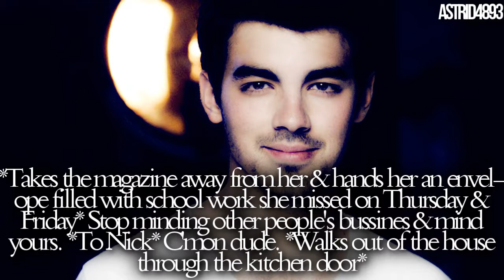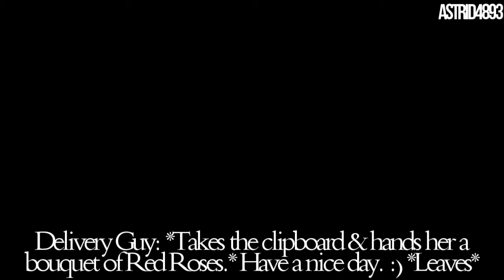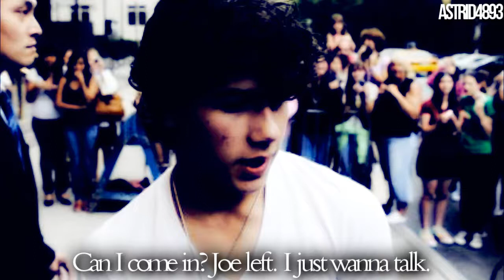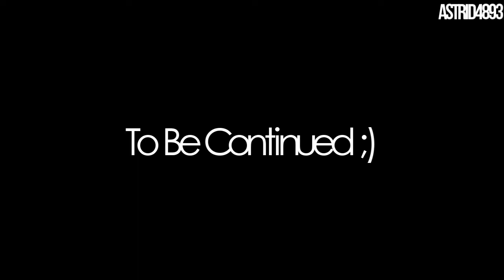Broken Dreams; {1. Stop acting like a bitch Selena!}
+30 comments
Long comments make me happy :D

I haven't used an intro in so long... xD
Thanks to ashtizzfan4eva for the amazing intro. i love it (:

Guys, I've been thinking of making a collab channel for one-shot's. I'm not sure yet if I'm gonna do it or not. Tell me what you think, K? (:

-Joe & Nick are both 20 years old. Just like Demi.
-Selena is 16 years old.
-Logan is 18 years old & a drug dealer. That's why Joe doesn't want Selena near him.

I just wanted to point that out so you guys will understand the 'story' with Nick & Selena in the future episodes.

I hope you guys like this episode. The story will get better (:
I re-wrote this like 4 or 5 times. No joke. xD I wrote this one last night.
So yea... xD

Songs:
The story of your life -We The Kings
I just wanna run- The Downtown Fiction

Love, Astrid (: